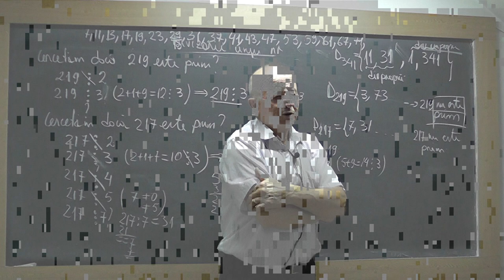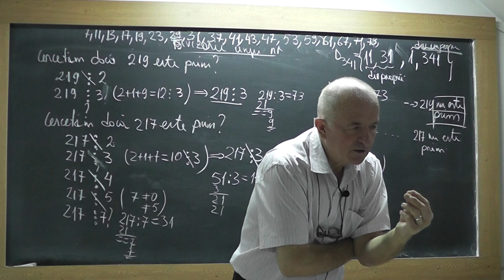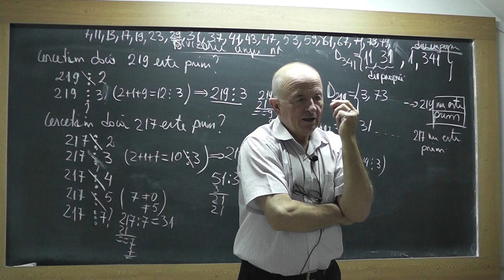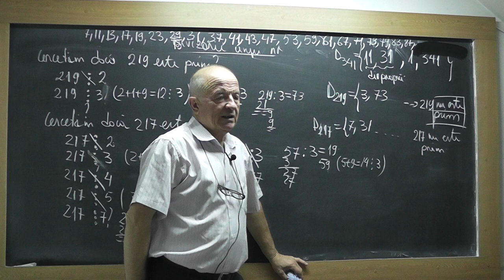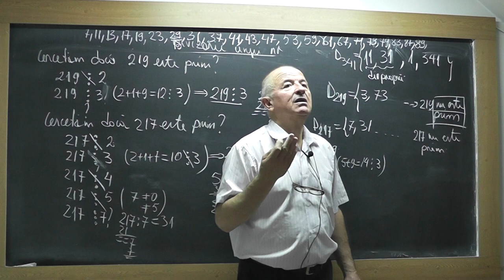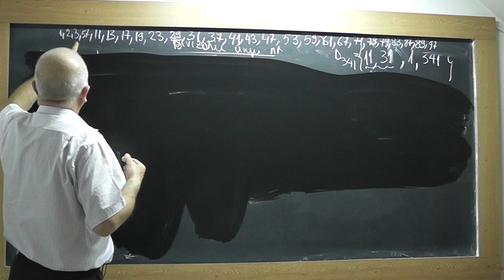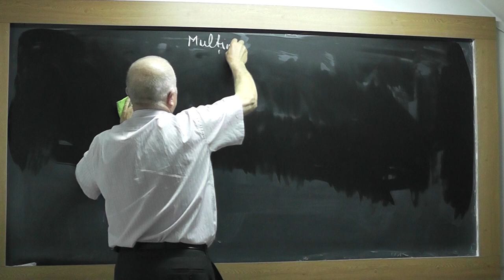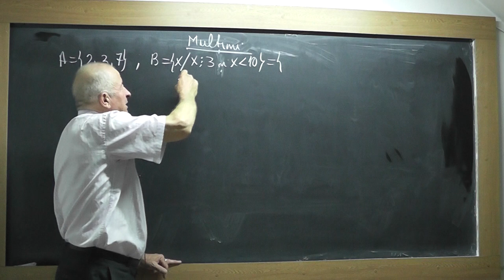3/3 1831 Divizorii unui numar: Proprii Improprii Criterii de divizibilitate Numere prime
Aceste lectii sunt SUSTINUTE de VOI si daca va sunt utile, as aprecia un Like, Share, Comment - In aceasta lectie de matematica pe care o puteti vedea in direct si pe discutam despre divizorii unui numar, (proprii, improprii), Numere prime, Criterii de divizibilitate.